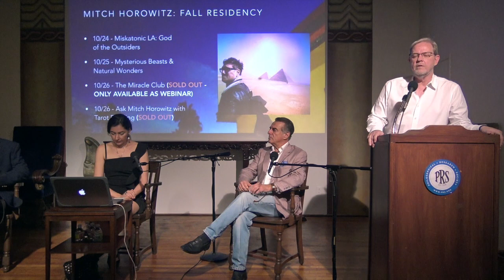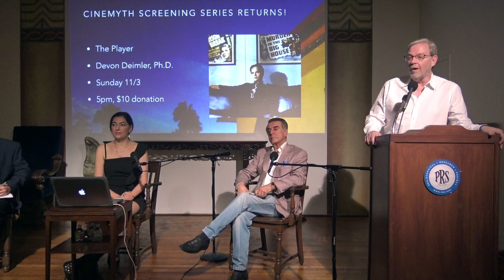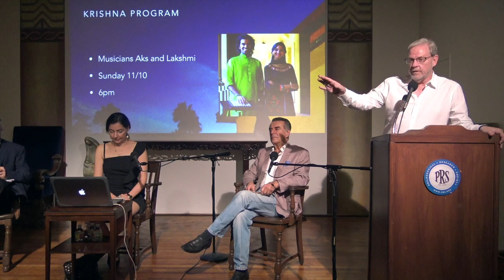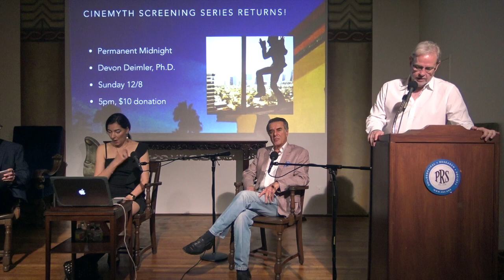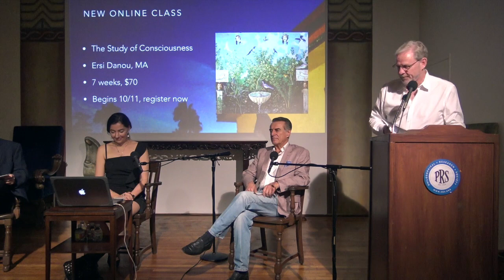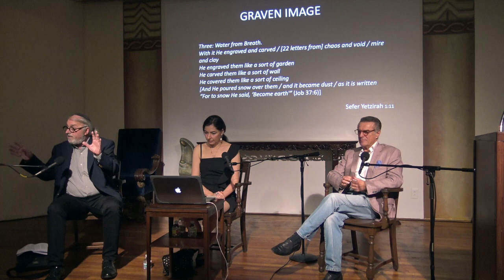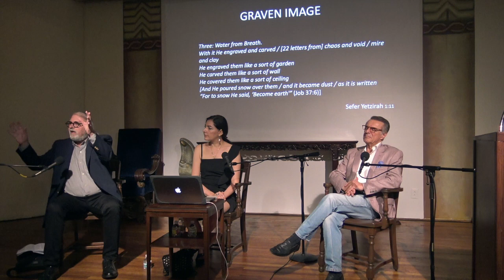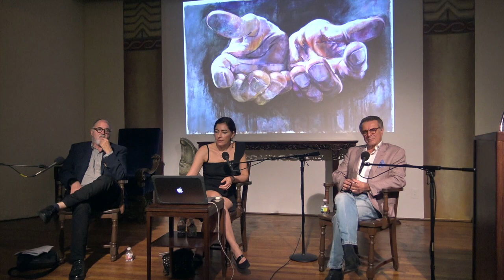Graven Image Art Panel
Graven Image is an exhibit of paintings inspired by the Sefer Yetzirah, on display at PRS until November 16th.  Please join us in the auditorium to hear the work discussed by Zhenya Gershman with Pinchas Giller, Ph.D., and Jack Rutberg, followed by a tour of the paintings.